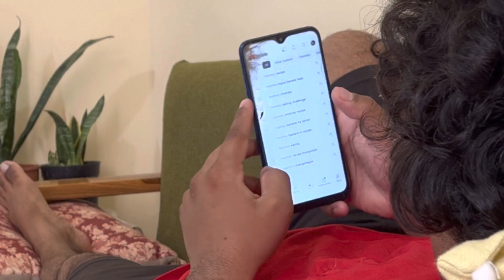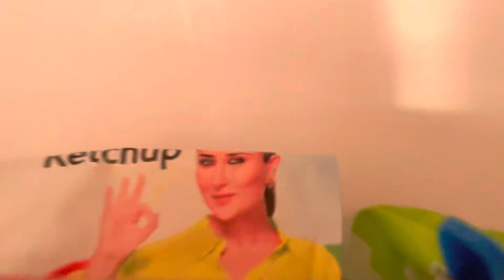Mission safai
Thanku so much for watching from bottom of my ❤️.